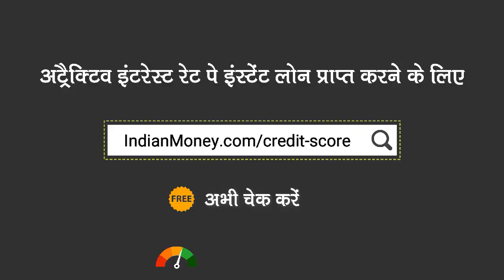Loan Trap in Hindi - Why People Fall into the Loan Trap? | IndianMoney Hindi | Dyuti Dutta